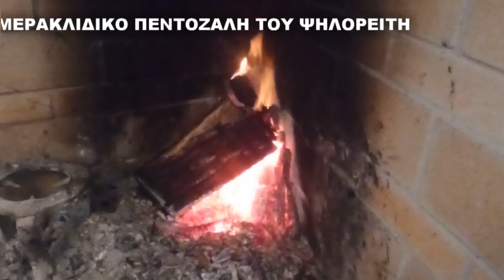Μερακλιδικο Πεντοζαλακι ΣΤΙΣ ΠΛΑΓΕΣ ΤΟΥ ΨΗΛΟΡΕΙΤΗ Κεκλεισμενων των θυρων λογω κορωνοιου